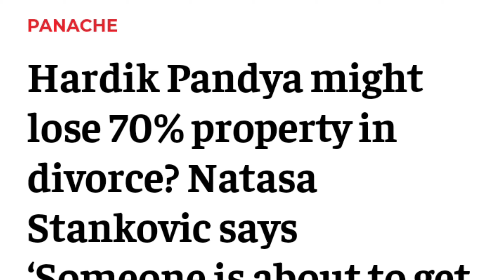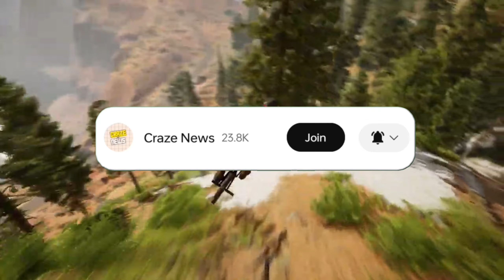Shocking News! Hardik Pandya *REACT* On Natasa 70% Property 🤯 | Hardik Pandya And Natasa Divorce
hardik pandya and natasha divorce is real or fake,
hardik pandya and natasha divorce in kannada,
hardik pandya and natasha divorce is real, hardik pandya and natasha interview,